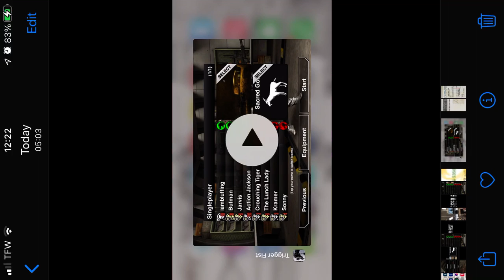Trigger Fist | Sub Base | Sacred Goat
Playing Trigger Fist. {the best game}. i am not very good & playing on an iPhone 7.